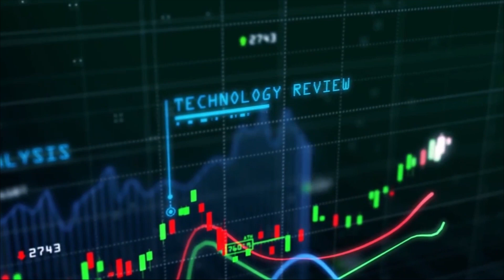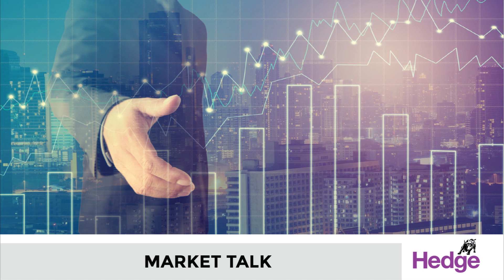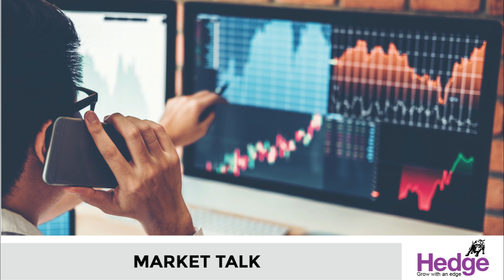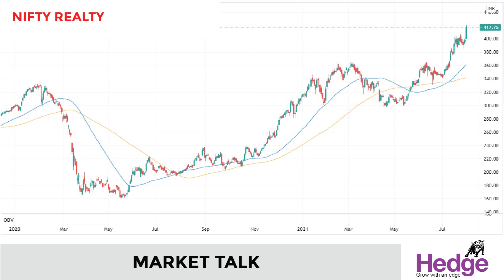ചെറുകിട നിക്ഷേപകര്‍ക്ക്‌ ഐപിഒകളില്‍ കൂടുതല്‍ ഓഹരികള്‍ ലഭിക്കും | Hedge Market Talk 2nd August 2021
ഐപിഒകള്‍ പ്രധാനമായും നിക്ഷേപക സ്ഥാപനങ്ങളെയാണ്‌ ലക്ഷ്യമിടുന്നത്‌. വില്‍ക്കുന്ന ഓഹരികളുടെ ഏറിയ പങ്കും നിക്ഷേപക സ്ഥാപനങ്ങള്‍ക്കായാണ്‌ കമ്പനികള്‍ മാറ്റിവെക്കുന്നത്‌.